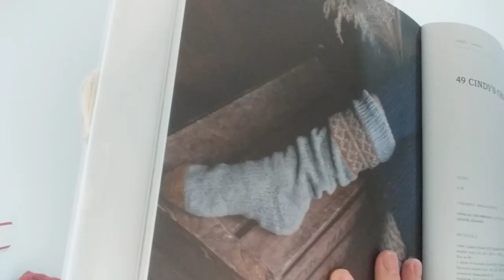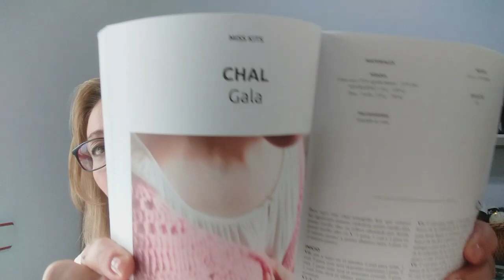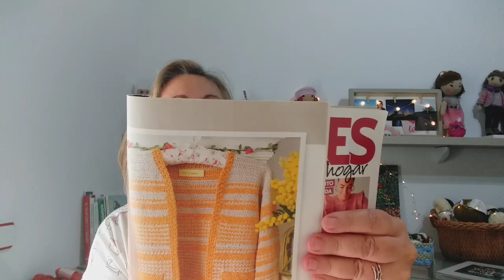Cuando sólo quieres empezar proyectos! Podcast de tejido y crochet 19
Hola! hoy os hablo desde mi habitación de tejido, espero entreteneros un rato.
Os recuerdo que mi  instagram y en ravelry me encontrareis cómo @agullesandfils

También cómo os he hablado en el podcast si os apetece podeis seguir en instafram a mi hijo, que en estos días se abrió una cuenta de fotos. @photos_by_alb

PROYECTOS de tejido y crochet  que nombró en el podcast y también las lanas

Jersey Fjolla diseñado por la Isabel Kraemer

Calcetines  Cindy's Choice diseñados por la Isabel Kraemer

Chal  Dotted Rays diseñador Stephent West

Chal Gala diseñadora El club de la calceta

Chaqueta Carmen diseñadora Susi se enreda

jersey Zweig de Caitlin Hunter

Manta de granny diseño própio